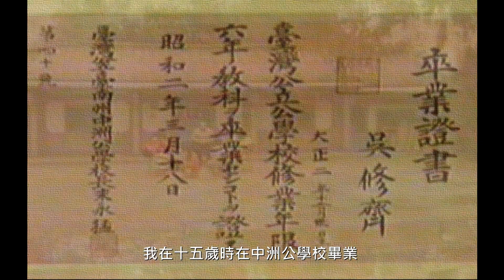統一企業創辦人: 吳修齊 ( 說童工)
吳修齊 ( 說童工 )
聽譯 / 吳財德 2003..
•1967年 統一企業股份有限公司於台南市學甲區開業，以生產麵粉及飼料創業。
               董事長為吳修齊，總經理為高清愿。
•1969年 籌備生產泡麵，與日清製粉技術合作，在泰國投資設廠，在香港設立經銷商。
•1972年 統一企業分設四個事業部：麵粉部、食品部、飼料部、油脂部。
•1975年 統一企業因接管中國乳業公司橋頭廠而成立乳品部，並與明治乳業技術合作。
•1979年 統一企業與美國南方公司簽約，引進7-ELEVEn ，成立超商部。
•1987年 統一企業掛牌上市，7-ELEVEN獨立成為統一超商股份有限公司。
•1989年 統一成立棒球統一獅，與味全龍、三商虎、兄弟象成立中華職業棒球聯盟。
•1990年 統一企業擴大國際化發展，並在如中國、印尼、泰國等國展開投資計畫。
•1997年 統一超商股票公開發行上市；新建的總公司行政大樓及研究大樓落成啟用。
•2001年 吳修齊捐助成功大學新台幣一億五千萬元興建文學院修齊大樓。
•2005年 吳修齊過世。